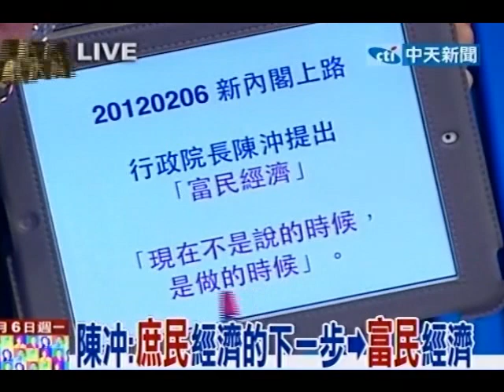新台灣星光大道 20120206(1/8)》冲哥=衝閣？新閣今走馬上任！